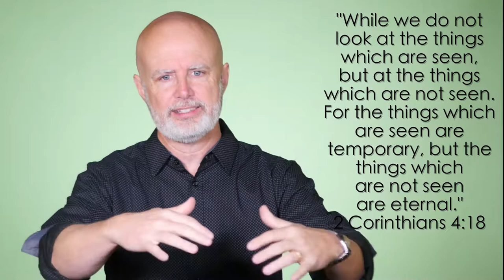What Do You See? Part 1 (January 14, 2019)